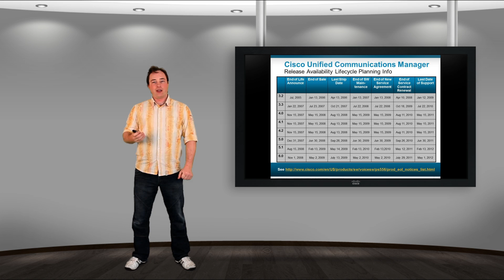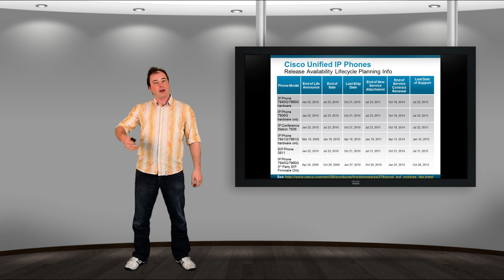CUCM EoL Announcement